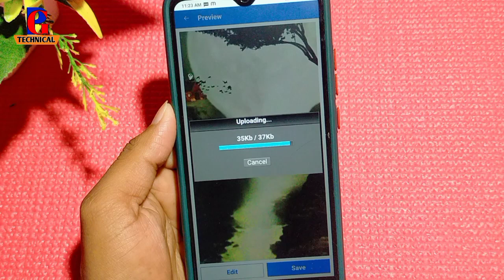facebook lite me page par cover photo kaise lagaye !! how to set cover photo on facebook lite page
fb lite page par cover photo kaise dale